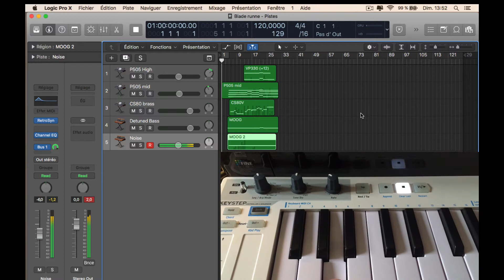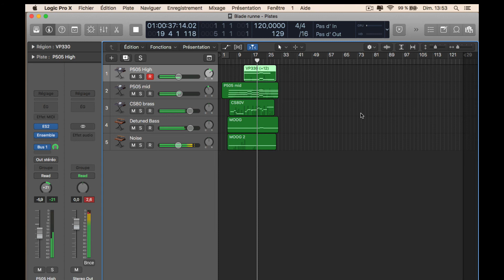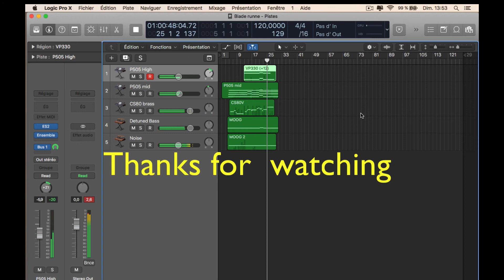Blade runner sounds Logic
Short extract of VANGELIS Blade Runner made with LOGIC PRO X.
You can download her for free, for fun...
In few times, VANGELIS CS80V's sounds to download with extracts.